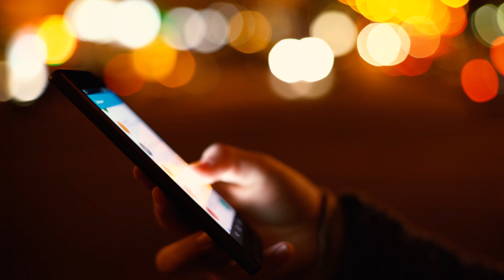Movie Intro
Stitching together pieces from separate shoots and trying to creat a story line with out words.
Getting into movie making mode.